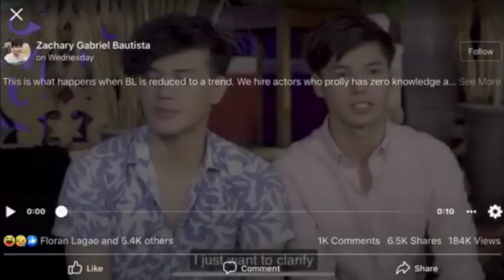MYDAY THE SERIES CANCELLED? AKI TORRES HOMOPHOBIC? NAKAKALOKA!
Mabuhay!

This is a personal channel. Any views or opinions represented in this video are personal and belong solely to the channel owner and do not reflect those of people, institutions or organizations that the owner may be associated with in personal capacitu, unless explicitly stated. Any views or opinions are not intded to malign any religion, ethnic group, club, organization, company or individual.

THANK YOU! UNTIL NEXT VIDEO!! xx